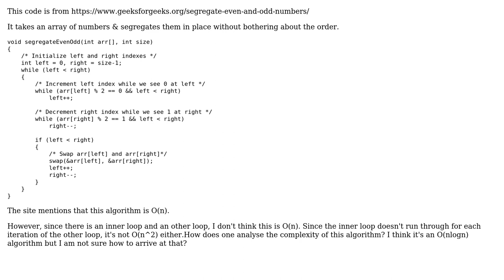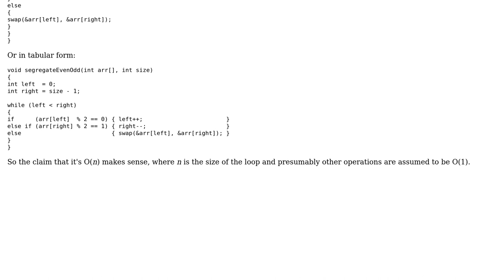Software Engineering: What is the time complexity of this algorithm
With thanks & praise to God, and with thanks to the many people who have made this project possible! You are responsible for your own actions.